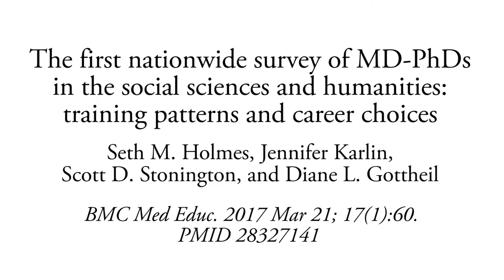A Conversation on Physician-Scientist Training in the Social Sciences and Humanities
At the 2017 National Conference for Physician Scholars in the SOcial Sciences and Humanities in Boston, MA, APSA Founder Freddy Nguyen, MD, PhD moderated a discussion on physician-scientist training in the social sciences and humanities (SSH) with four leading physician-scientists in these fields: Jeremy Greene, MD, PhD; Helena Hansen, MD, PhD; Seth Holmes, MD, PhD; and Scott Stonington, MD, PhD.  Two of this group, Drs. Holmes and Stonington, were among the authors of the recent survey of SSH MD-PhD training in BMC Medical Education